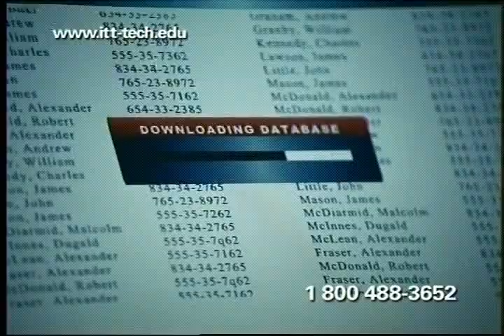ITT Tech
Is that the DIR command I see?